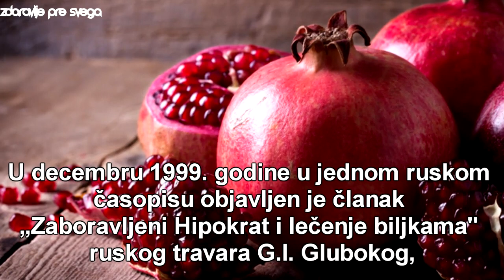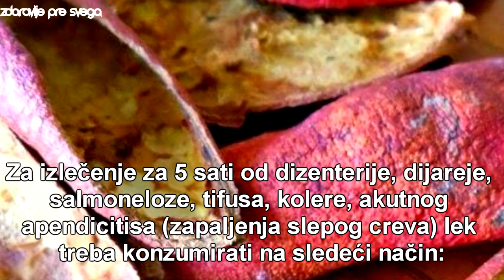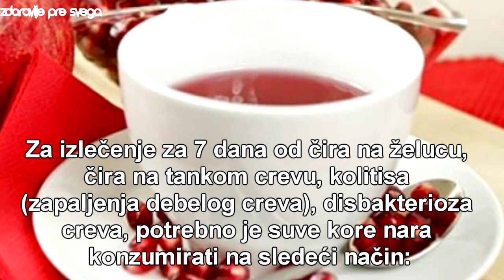Kako da izlečite čir na želucu za samo 7 dana! - RECEPT ČUVENOG RUSKOG TRAVARA GLUBOKOG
Da li ste znali da čir na želucu možete izlečiti za sedam dana, a dijareju i upalu slepog creva za samo pet sati?Ono što će vam pomoći kod svih stomačnih infekcija i osloboditi crevnih muka je kora nara. Osušite je i čuvajte u kućnoj apoteci.

Ruski recept za lecenje cira na zelucu
Prirodni lek za lecenje cira na zelucu
Caj od kore nara za zeludac
Prirodni lek za dijareju
Recept za lecenje dijareje
Prirodni recept za lecenje cira na zelucu
Prirodno lecene upale slepog creva
Ruski recept za lecenje stomacnih infekcija
Prirodni lek za lecenje stomacnih virusa